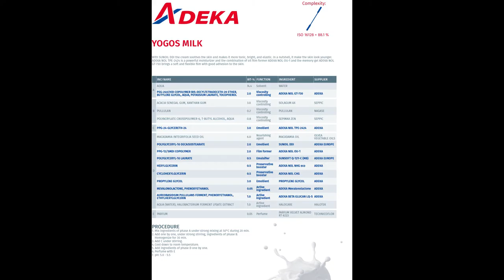SKIN CARE Product #2: Yogos Milk - ADEKA Formulations Guide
The face cream anti-aging Yogos Milk nourishes and protects your skin every day.  Thanks to the powerful hydration ADEKA NOL TPE 2424 and the actives ingredients ADEKA Mevanolonactone and ADEKA Beta Glucan LQ-S bring all the comfort it needs, for a radiant complexion all day long. The combination of oil film former ADEKA NOL OU-1 and the memory gel ADEKA NOL GT-730 brings a soft and flexible film with good adhesion to the skin. As an emulsifier, we formulate with Sunsoft in combination with Sunoil DDI.
Please ask for a sample.

ADEKA Europe GmbH would like to thank the suppliers for their kind provision of raw material:
Halotek / NAGASE / OLVEA Vegetable Oils / Seppic / TechnicoFlor

Our Distributors:
AmphoChem AB / Caldic Italy (Marcello Baggi) / Carlos Lemmel (Juan Lemmel Montoya) / Carst & Walker / Chemox Pound Limited / Cosmochem Chemicals S.A. / Ejder Kimya (Aylin Zakuto / Pervin Ejder) / IWASE COSFA EUROPE / Kuryosity (Christian Dampeirou, Céline Larralde Lubin, Florine Peyrot) / NAGASE EUROPA GmbH (Harmonie Magniez / Mahito SAITO) / Safic-Alcan / UNIPEX